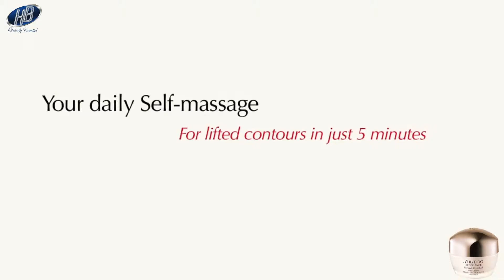Have Young Skin With shiseido face Cream || HB INTRODUCE ORIGNAL COSMETICS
OR.
Discover the latest brand cosmetics on HB Beauty Perfumes & Cosmetics Facebook or with the hashtag